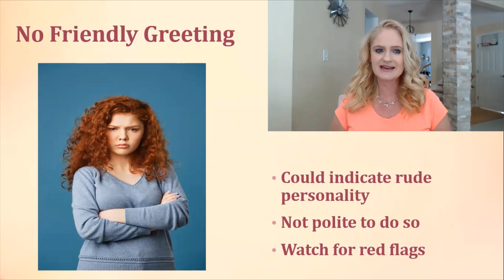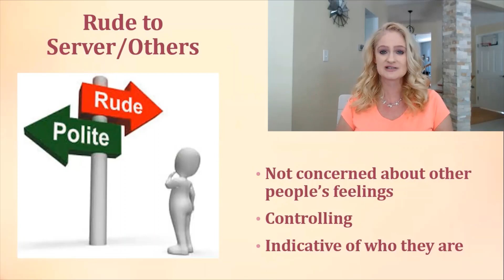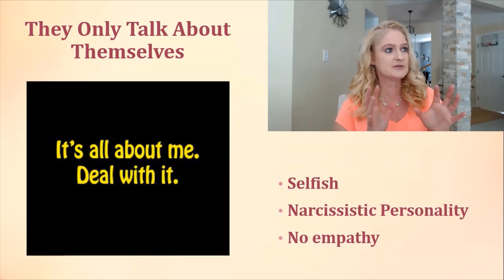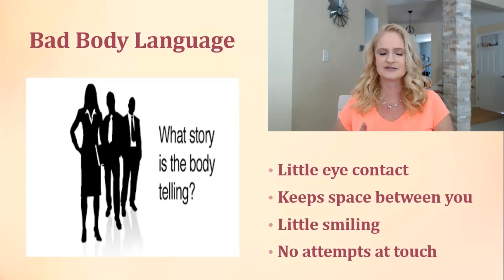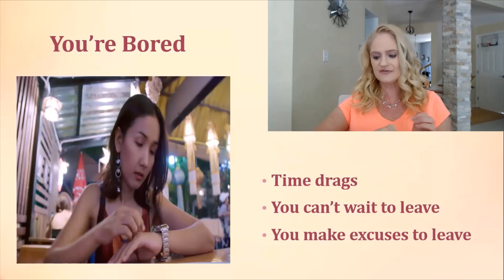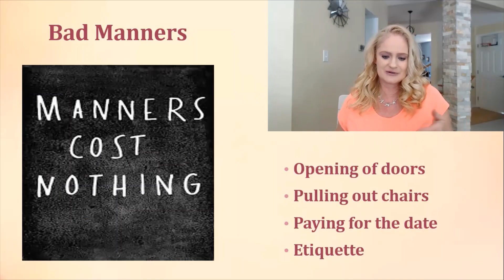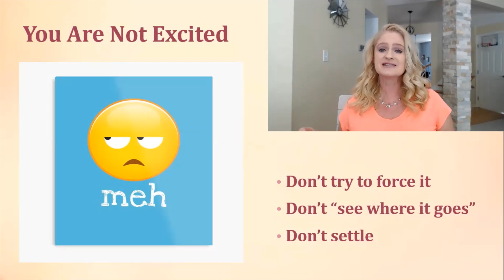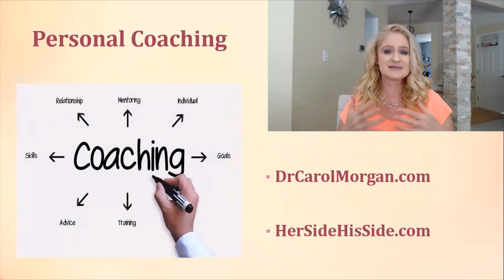Dating Advice: Red Flags to Watch Out for on a First Date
If you have ever needed dating advice regarding red flags on a first date, and whether you should keep going out with that person, here is the dating and love advice you have been looking for!